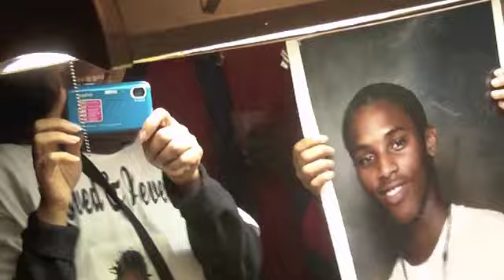Doing this for -Sticky Money ft Young Pher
Off "The Recycling Bin" mixtape out now